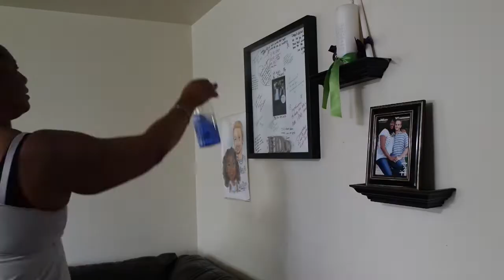CLEAN WITH ME (music only -ish) DAILY CLEANING ROUTINE // Just Us Jenkins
I am Jamillah a new stay at home mom documenting my journey as a mother of two Jenness, Jaxon,  and wife of Jarvis . We are a interracial married couple and Utah natives loving and living life!! Welcome to Just Us Jenkins! Come on our journey with me!

JFam Bam